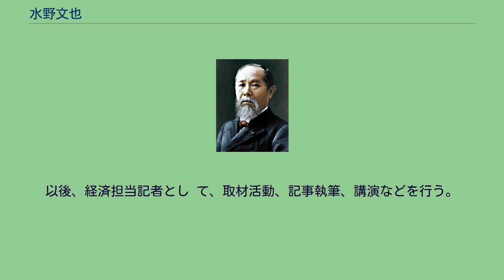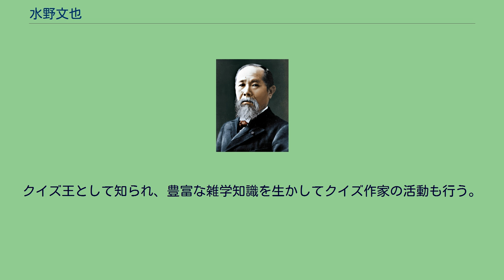水野文也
水野 文也（みずの ふみや、1961年6月18日 - ）は、日本の政治活動家。
維新の党所属。
市川市在住。
神奈川県横浜市出身、横浜国立大学教育人間科学部附属鎌倉小学校、同中学校、神奈川県立光陵高等学校卒業、1985年（昭和60年）横浜市立大学商学部卒業。
日本証券新聞社記者、ラジオたんぱ（現ラジオ日経）・和歌山放送解説者を経て、1996年（平成8年）ロイター通信入社。
以後、経済担当記者とし て、取材活動、記事執筆、講演などを行う。
2011年（平成23年）1月千葉県議会議員選挙で市川市選挙区、みんなの党の公認候補として内定。
4月、千葉県議会議員となる。
2015年、任期満了に伴い千葉県議会議員選挙で再選を目指すも落選。
その後、2019年4月の市川市議会議員選挙（定数42）に無所属で出馬、候補者56人中54位（得票数484票）で落選。
学生時代に行政書士の資格を取得。
趣味のクイズでは、高校時代に同級生で後にクイズ作家となる道蔦岳史とチームを組み、『クイズグランプリ』の高校生大会で優勝。
その後『パネルクイズ アタック25』『アップダウンクイズ』『タイムショック』などに優勝。
クイズ王として知られ、豊富な雑学知識を生かしてクイズ作家の活動も行う。